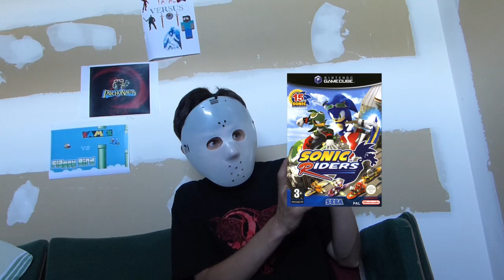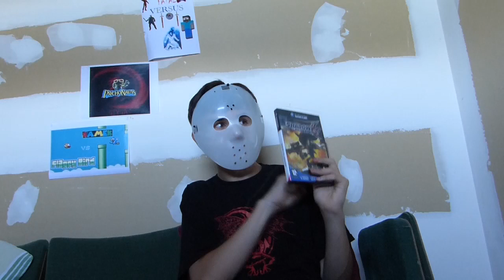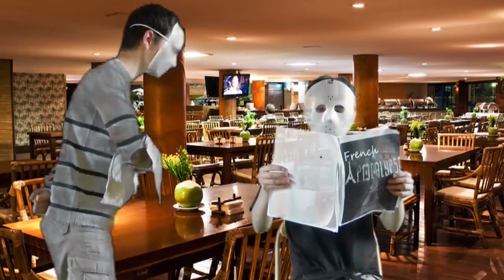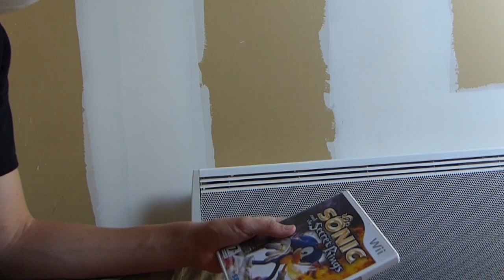Ce jeu est-il mauvais ? - Shadow The Hedgehog (NGC)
Histoire de mettre les choses au clair: Ce jeu est un très mauvais jeu Sonic... Mais ce jeu n'est pas à propos de Sonic.